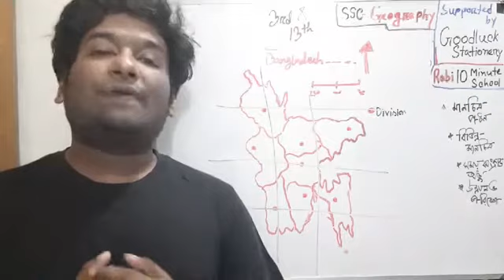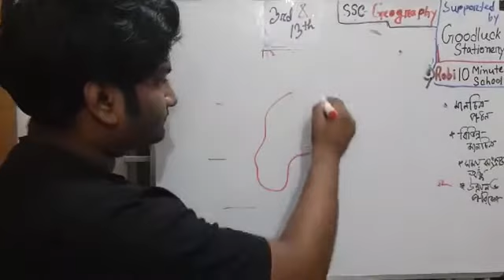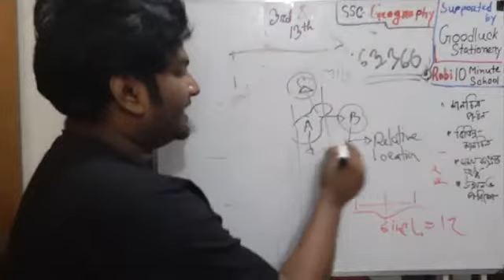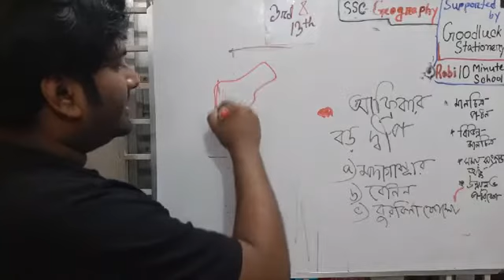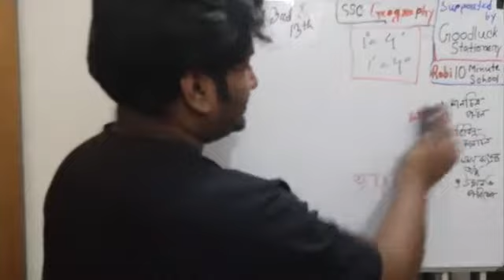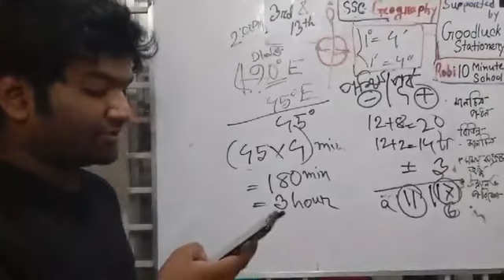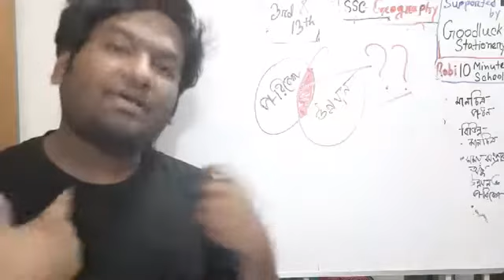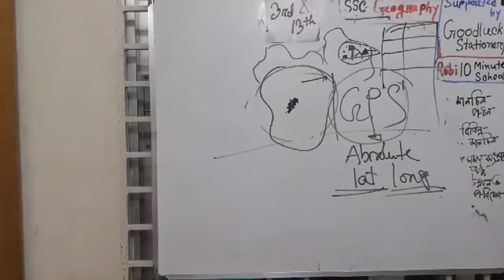মানচিত্রের গঠন ও ব্যবহার | বাংলাদেশের উন্নয়ন কর্মকান্ড ও পরিবেশ ভারসাম্য | Al Rabby Siemens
Geography and Environment এর একটি গুরুত্বপূর্ণ বিষয় হলো "মানচিত্রের গঠন ও ব্যবহার"। 10 Minute School এর এই Live Class থেকে শিখে ফেলুন "মানচিত্রের গঠন ও ব্যবহার" এর সকল বিষয় সম্পর্কে।

Instructor: Al Rabby Siemens